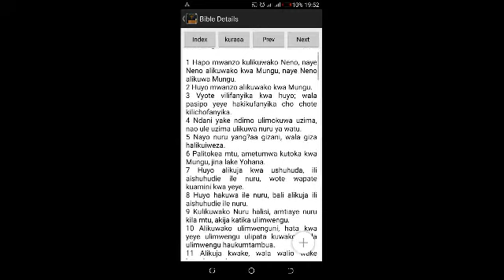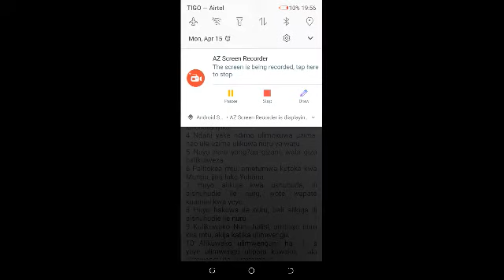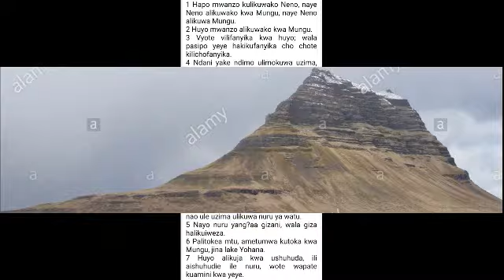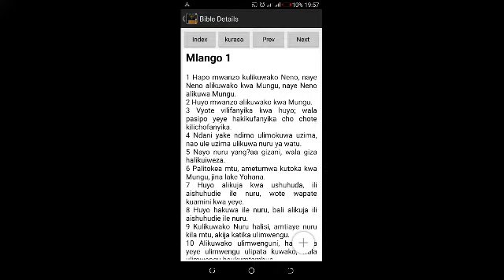Kila ufanyalo Fanya Kwa Neno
Mpendwa wangu naamini Mungu amekufundisha kitu kupitia Neno hili. Naomba neema hii uwafikishie wengine kwa Kushare lakini Kuwa wakwanza kupata video za mahubiri kwa kusubscribe channel hii. Na Mungu akufanikisha Sana

nyimbo za sifa,nyimbo za kusifu,nyimbo za dini,nyimbo za tenzi,nyimbo za injili,nyimbo za kuabudu,nyimbo za tenzi za rohoni mix,nyimbo za tenzi za rohoni audio,nyimbo za tenzi za rohoni swahili,nyimbo za tenzi za rohoni swahili mix,nyimbo za tenzi za rohoni audio download,tenzi za rohoni na nyimbo za injili kiswahili,zipporah eric - sifa za yesu official video,nyimbo katoliki,praise team tag forest one - pokea sifa,tenzi za rohoni mp3 songs,za rohoni